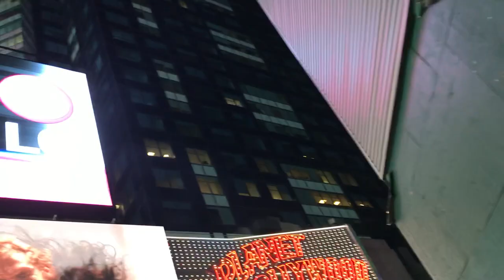ORION AUX USA PREMIERE PARTIE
Les vacances d’Orion aux états unis avec sa grand-mère